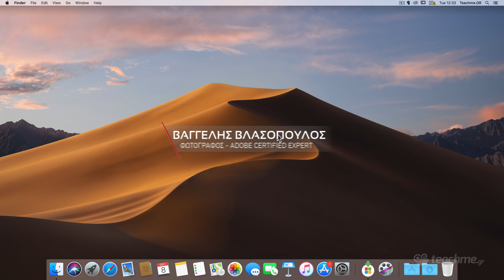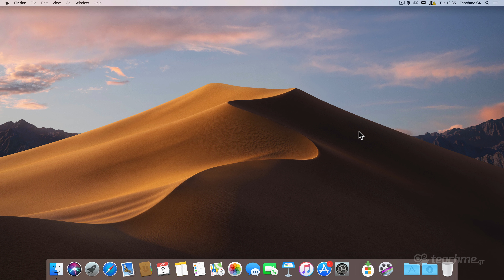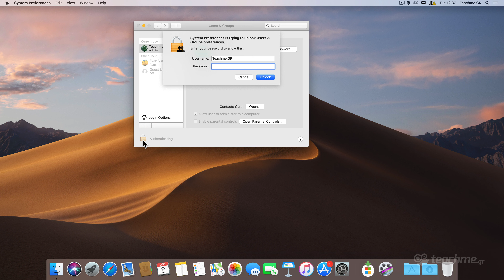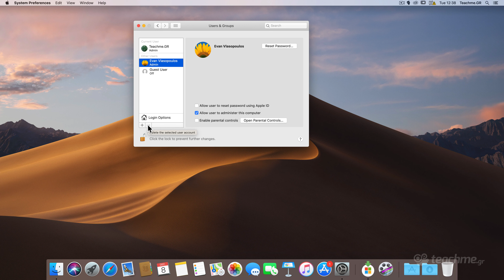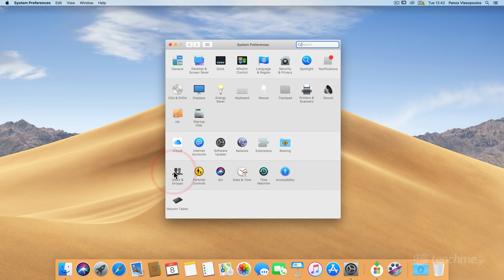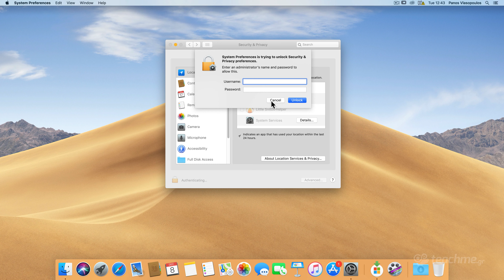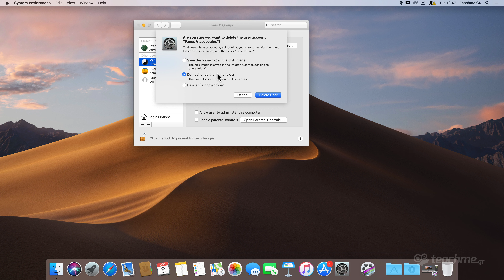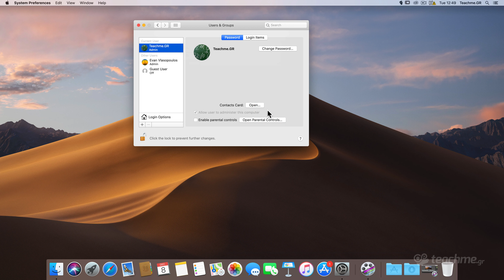Διαχείριση Χρηστών στο Mac OS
Σήμερα εγκαινιάζω μια νέα κατηγορία εκπαιδευτικών video με θέμα το λειτουργικό σύστημα MacOS. Μέσα από αυτόν τον κύκλο βίντεο θα σας παρουσιάσω όλες τις λειτουργίες (βασικές και προχωρημένες) για να εργαστείτε όπως αρμόζει έναν υπολογιστή Mac και να ρίξετε μερικές "κλεφτές ματιές" αν έχετε υπολογιστή Windows.

Σε αυτό το βίντεο θα δούμε την διαχείρηση των χρηστών στο λειτουργικό Mac OSX Mojave και πως μπορείτε με πολύ απλά βήματα να δημιουργήσετε και να διαγράψετε απλούς χρήστες αλλά και διαχειριστές!

Ένα πολύ σημαντικό βίντεο για όσους ενδεχομένως θέλουν να πουλήσουν τον Η/Υ τους και θέλουν να φτιάξουν τον λογαριασμό του νέου ιδιοκτήτη (και ταυτόχρονα να διαγράψουν τον δικό τους) ή χρησιμοποιούν τον ίδιο υπολογιστή με κάποιον άλλον.

Καλό μάθημα :P